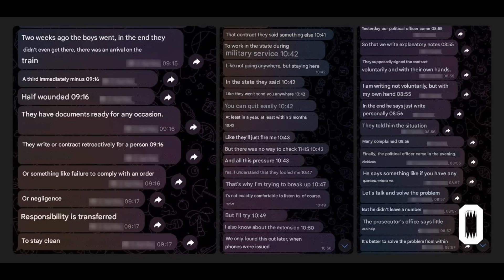PUTIN TURNS RUSSIA TO GULAG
This is a daily vlog of a Russian